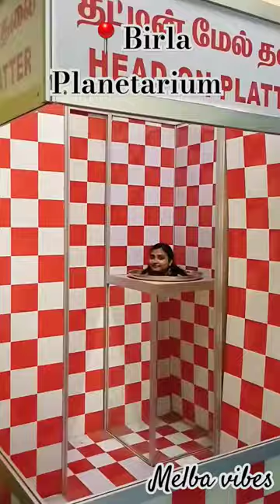Birla planetarium chennai